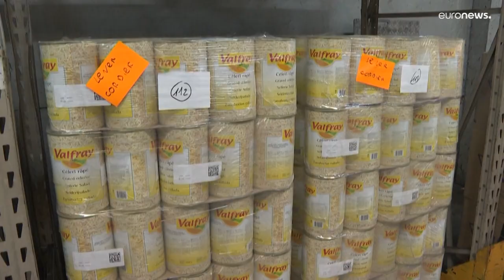Französische Textilfirma holt ihre ukrainischen Schneiderinnen zu sich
Sie mussten ihr Land verlassen, doch sie haben noch ihre alte Arbeit. Und darüber sind unglaublich froh.